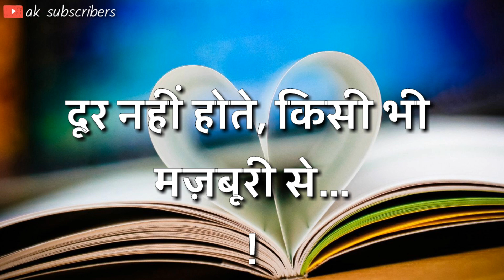Relationship &Motivational Life Status || Quotes Aboutlife life || Gf &Bf Whatsapp Status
Hello dosto,